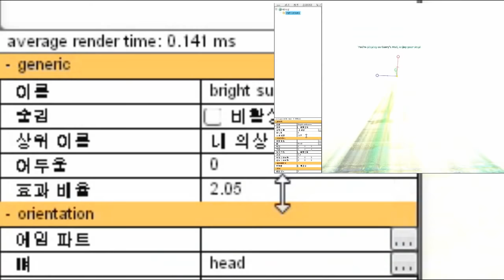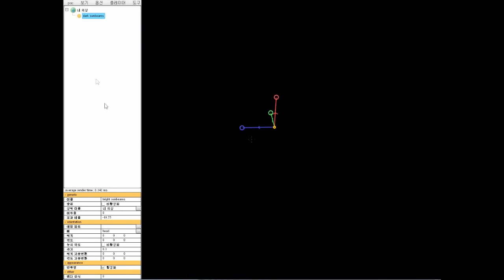게리모드 PAC강좌 19편 - 햇살/명령어에 대해 알아보자 - Garry's mod PAC 3 Course 19 [레알이다이]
울산큰고래 크루